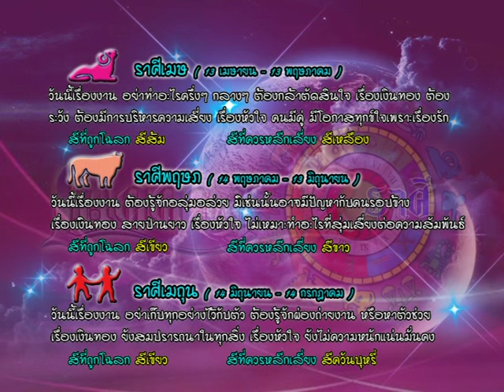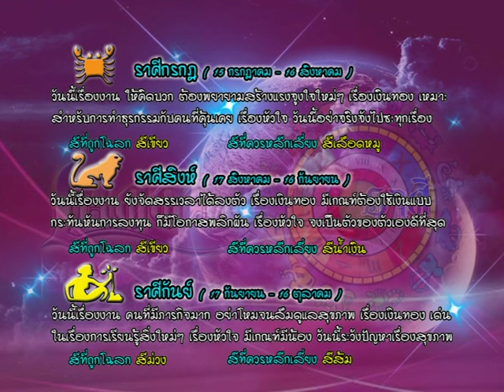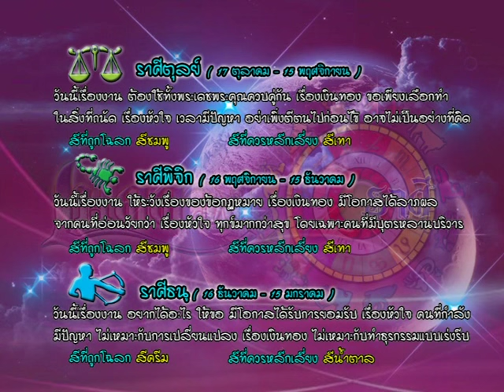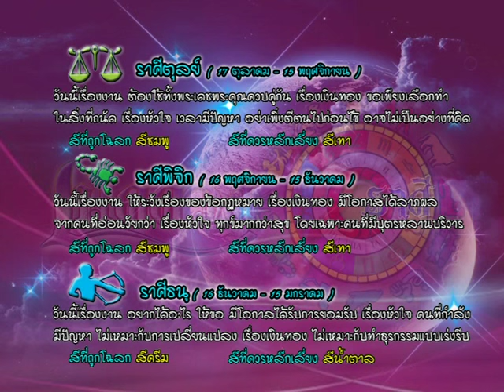รายการเปิดดวง 12 ราศี | 17/06/59 | EP 3/4